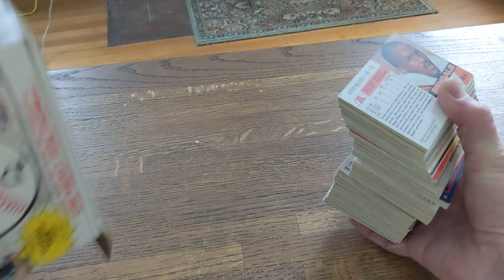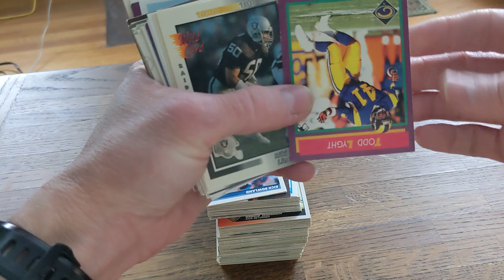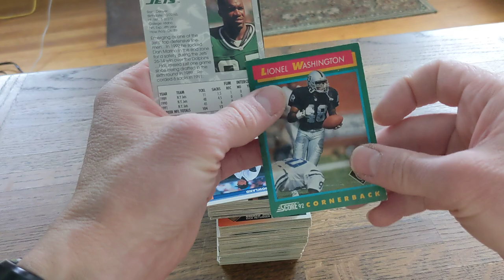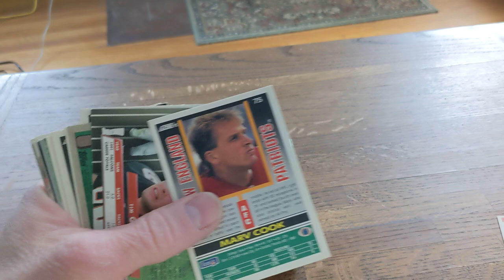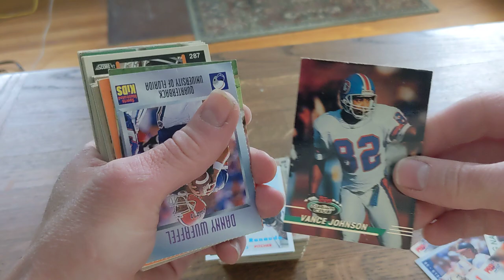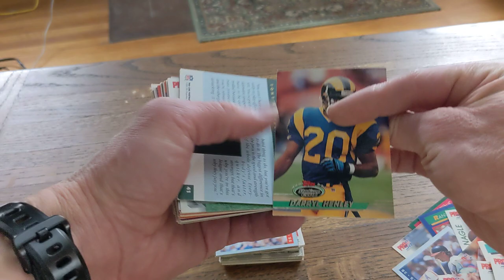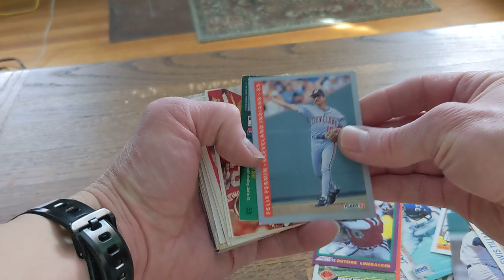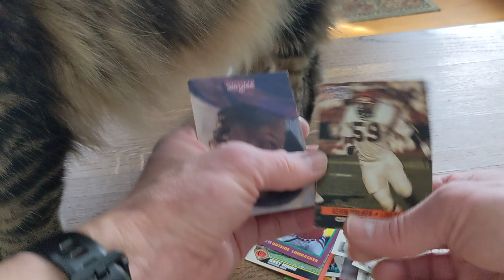Mystery Box of Football and Baseball cards from the Goodwill Outlet.